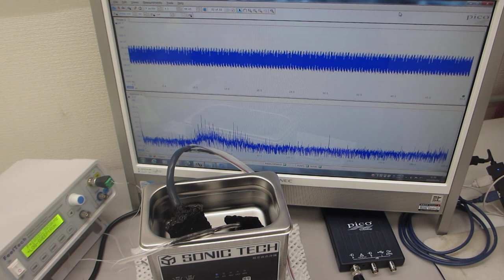スイープ発振・パルス発振による、超音波洗浄器の利用技術を開発（超音波システム研究所）